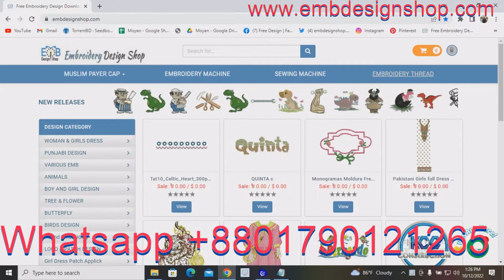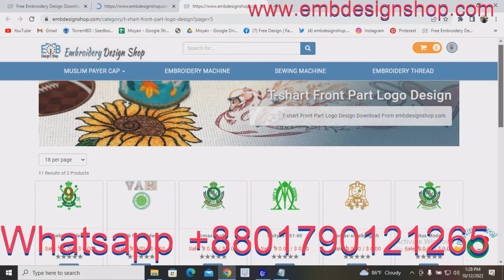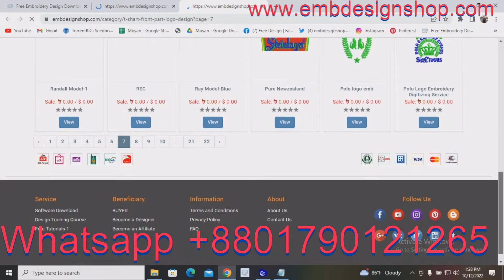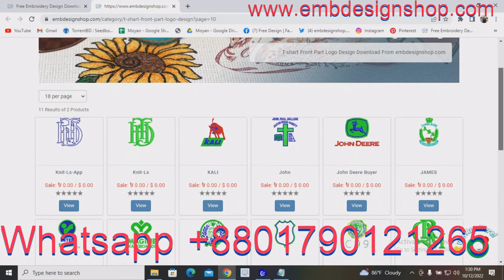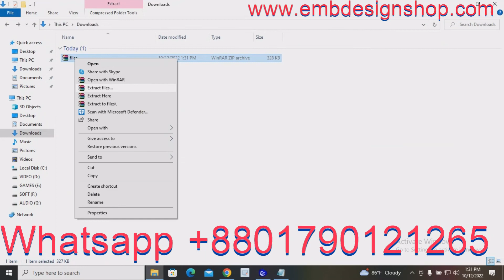How to download T-Shart Front Part Logo Design Embroidery designs | Free Embroidery designs download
Credit:
Design software -wilcom
video editor
VideoProc Vlogger
sound
youtube sound